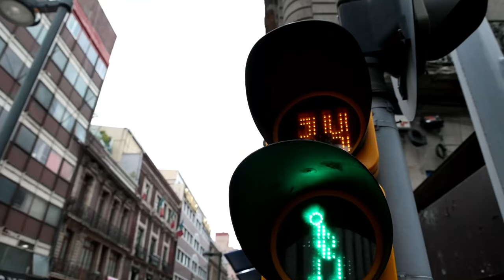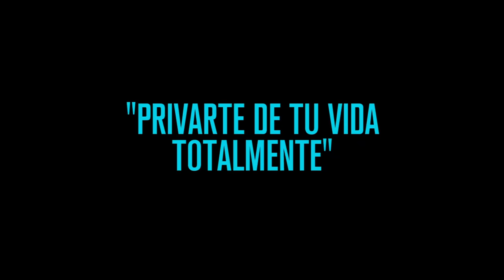Así viven “BUCHONAS” en Culiacán Sinaloa 🇲🇽 Pt 2 | Yulay